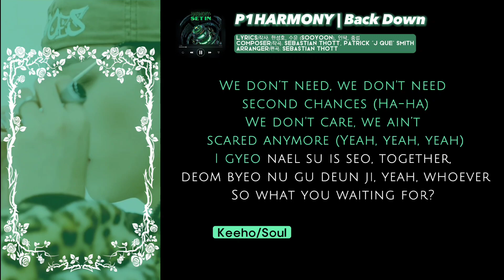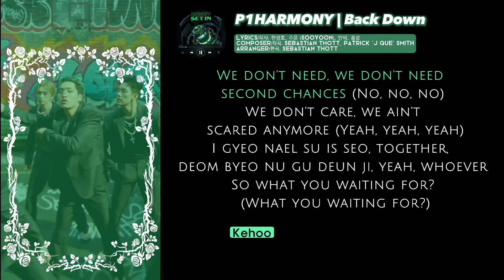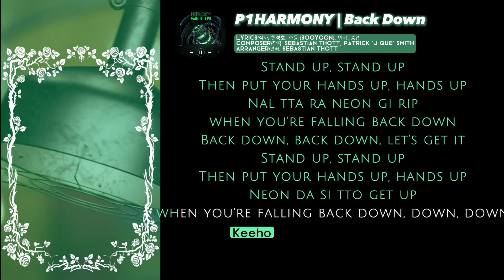[P1HARMONY - 'BACK DOWN'] Instrumental + Karaoke (Easy Lyrics) | PATREON REQUESTED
Please don't request in the comment, please request on my Patreon
🎵 NOTE: Just pay once, use forever until the request runs out
You will be requested directly to me via gmail or patreon